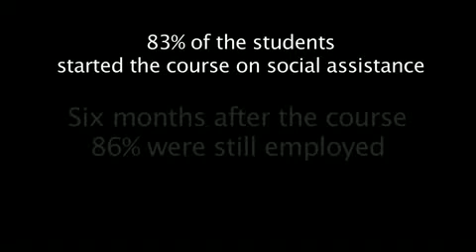Shelter Chefs [Get Involved]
Produced by: Anthony Sardinha, Roberto Dicosta
Published: 2011